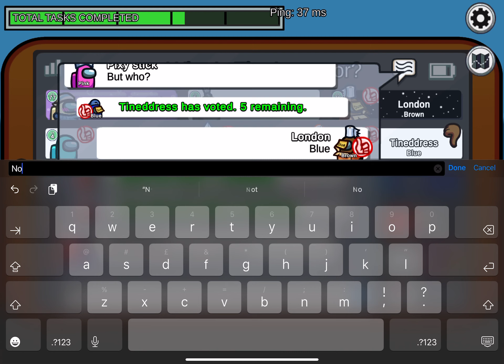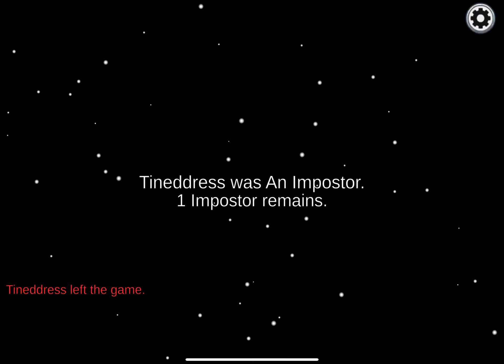Among Us Gameplay - Crewmate Role - No Commentary